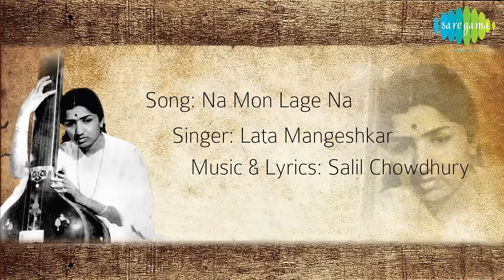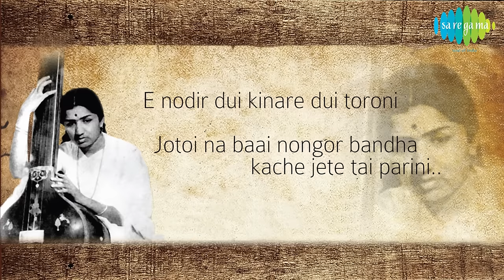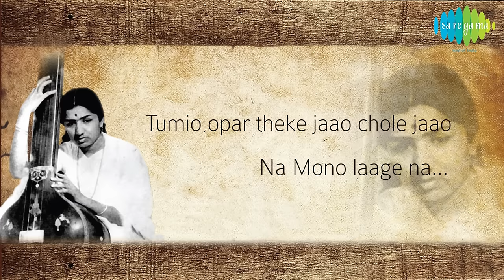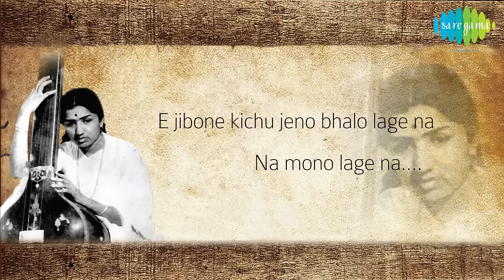Na Mono Lage Na | Bengali Lyrical Video | Lata Mangeshkar | লতা মঙ্গেশকার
Song :: Na Mono Lage Na
Label :: Saregama